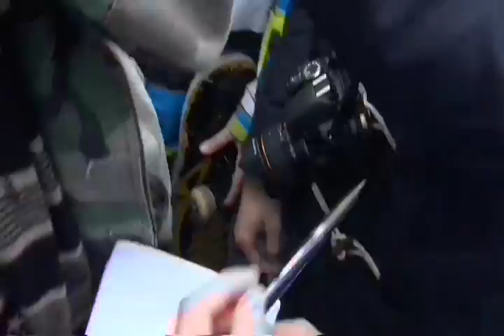Tampere miitti 5.10.2013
Kiitos kaikille jotka tulitte paikalle ja teitte tästä ikimuistoisen tapahtuman :D
Olette kaikki niin siistejä :D